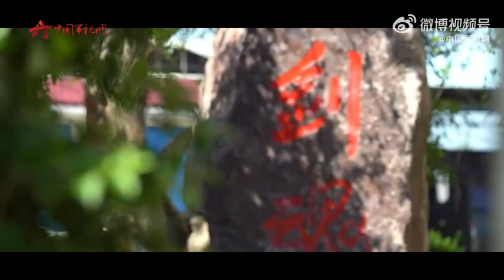MV《你我》送给每一个即将退伍的老兵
那年怀揣梦想，来到火热的军营，努力书写自己的迷彩青春，如今即将脱下了这身军装，踏上回家的旅程，愿所有老兵一路顺风，续写更好的明天。(李根 刘天翼  王梓谦 李骏)